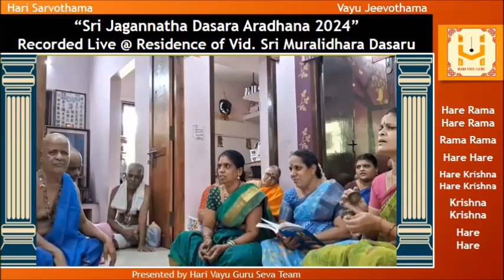Sri Jagannatha Dasara Aradhana 2024 - Recorded Live @ Residence of Sri Muralidhara Dasaru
“Sri Jagannatha Dasara Aradhana 2024”

Recorded Live @ Residence of Sri Muralidhara Dasaru
Chennai